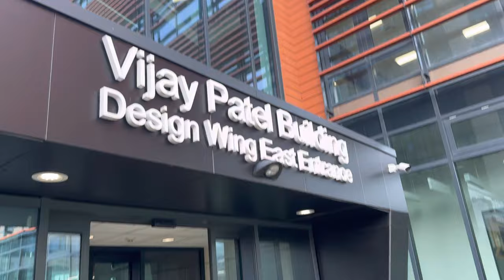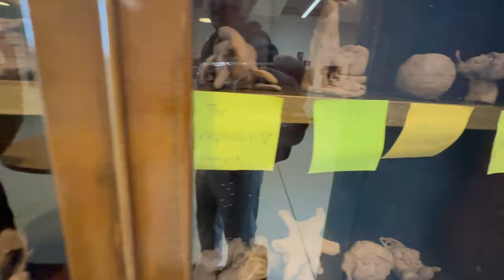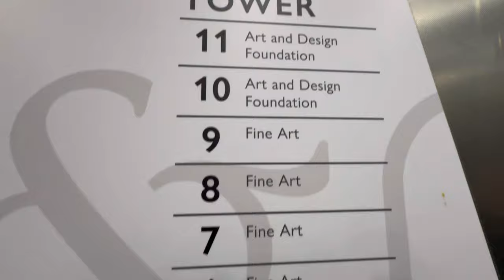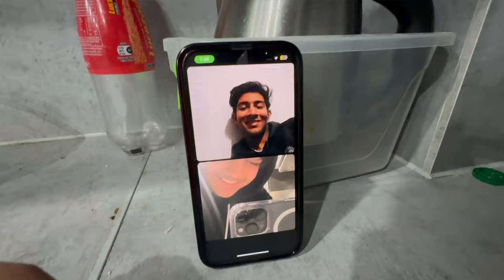Day of a InternationalStudent at Dmu Leicester🤩🇬🇧| 10 Days Daily Videos Challenge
Hello everyone, in this video I’ve shown my university which is dmu Leicester and I’ve shown my routine as an International Student. After that, i went to the gym and had a great workout session with my friends and the day was really happening and fun.🇬🇧😊🫂♥️

THANK YOU SO MUCH FOR VIEWING MY VIDEO🫂😊♥️